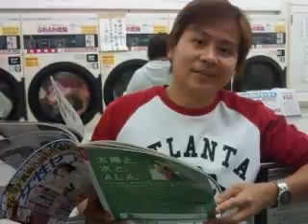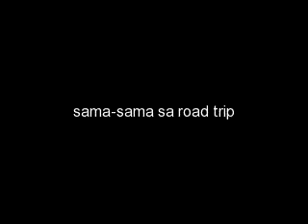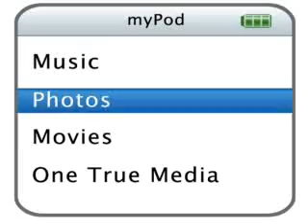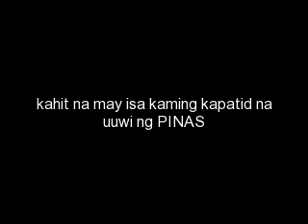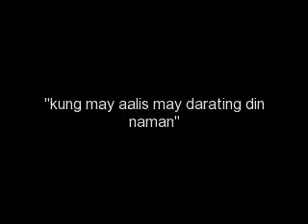i9 Season One Preview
i9's one year of fun and laughters